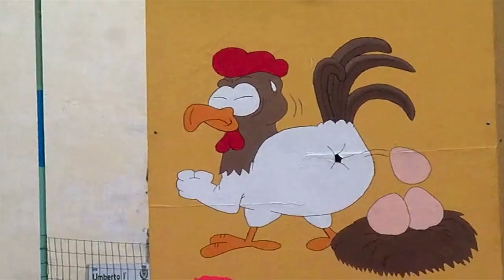CARNEVALE di Maniago 2017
Il Carnevale di Maniago (Pn) visto dai miei occhi!